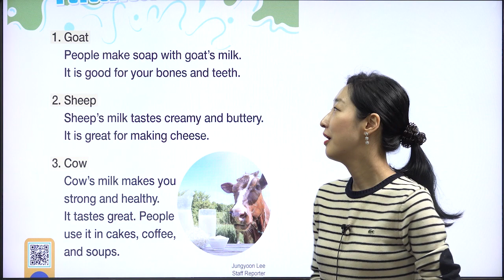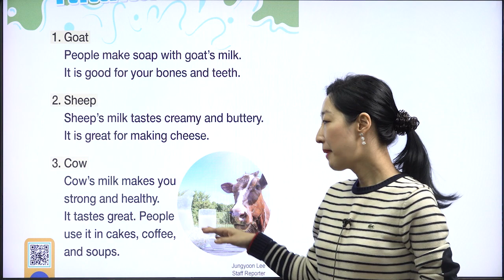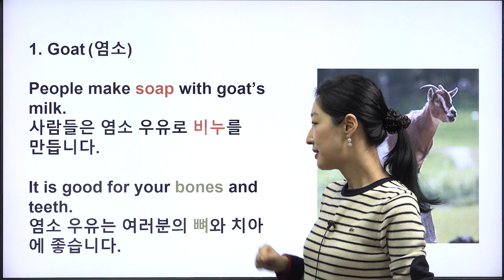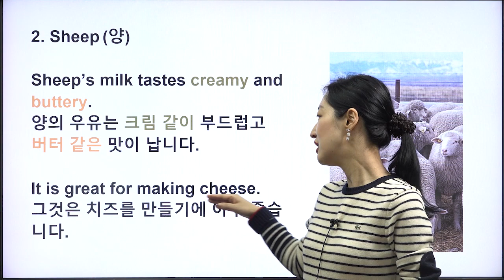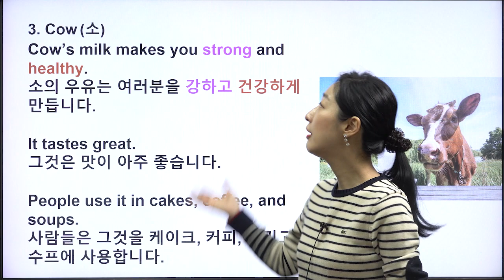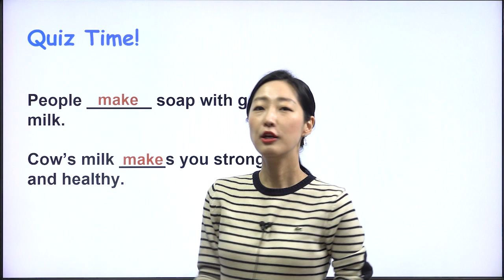[The Kinder Times 394호 Wonderful Animals ] Milk-making Animals